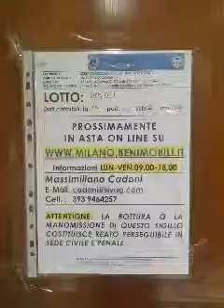Fallimento Cerep Comco - Lotto Pad024